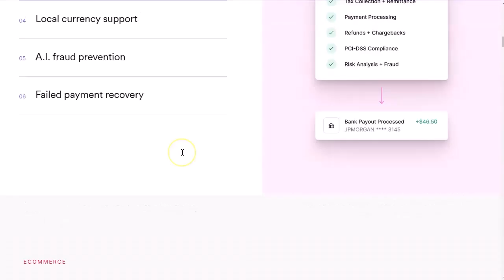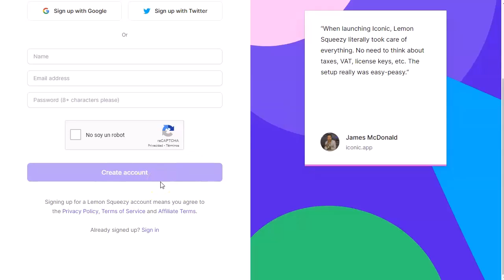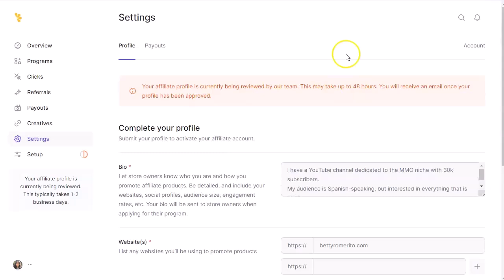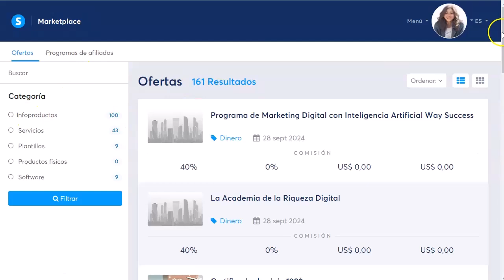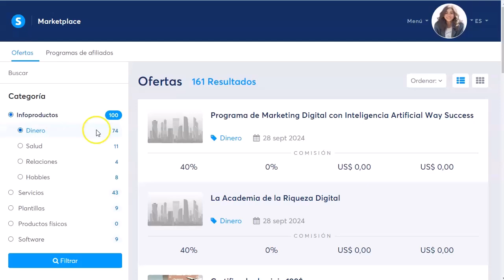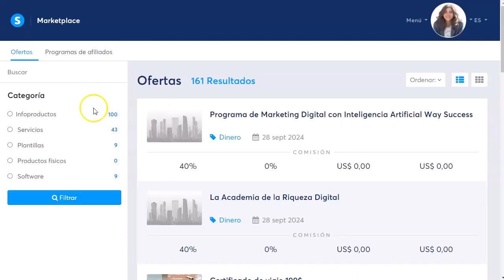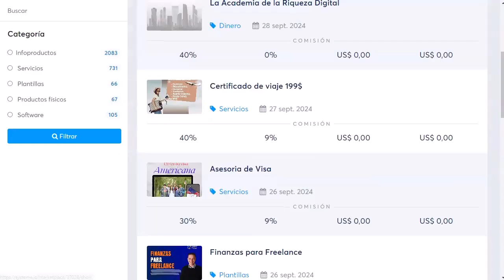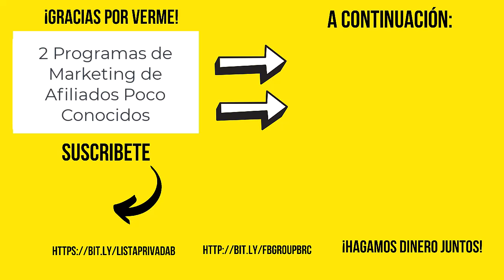Descubre 2 Joyas Escondidas del Marketing de Afiliados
¡Hey marketers!
Tenemos video nuevo para vosotros.
Os voy a presentar un par de programas de afiliados muy buenos.
En estos marketplaces podreis encontrar muy buenas ofertas, generosas y sencillas de promocionar.
Además, en uno de los marketplaces podrás encontrar ofertas específicas por país.
Todo ellos de una manera super sencilla para afiliarte.
No te pierdas el video de hoy que esta… ¡super bueno!

¡VAMO$!

Saludos
Betty Romerito